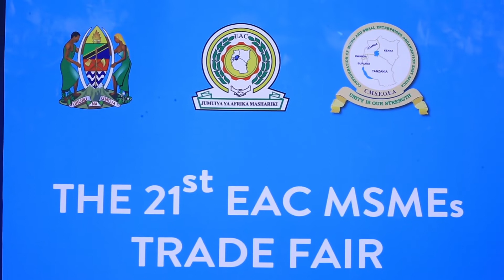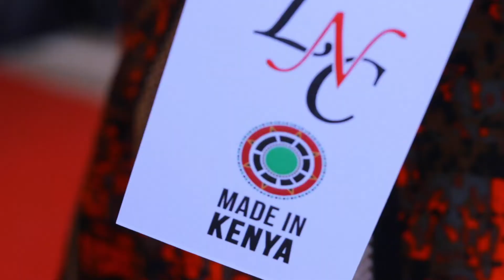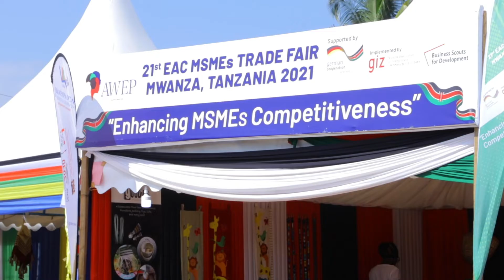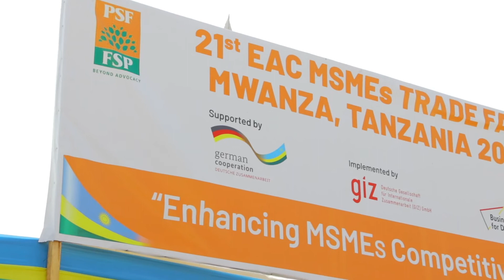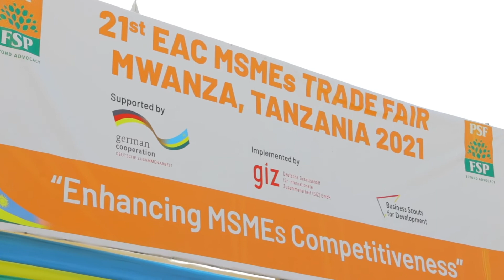The 21st MSMEs Trade Fair Video Documentary 6 min